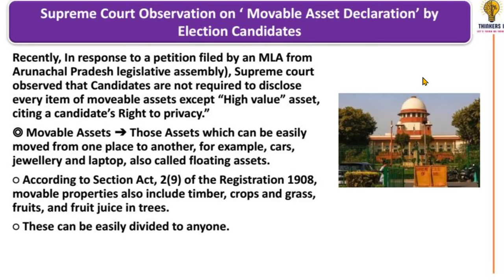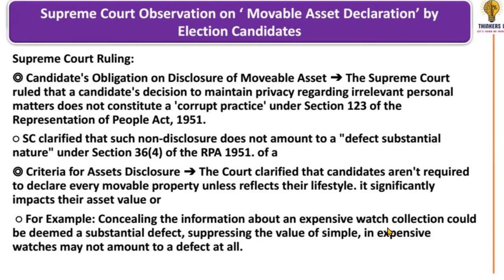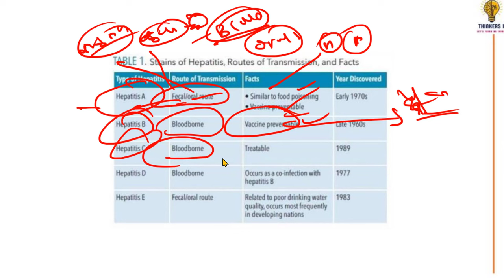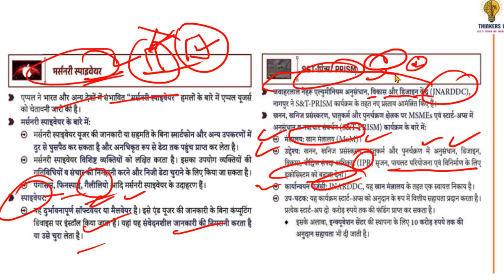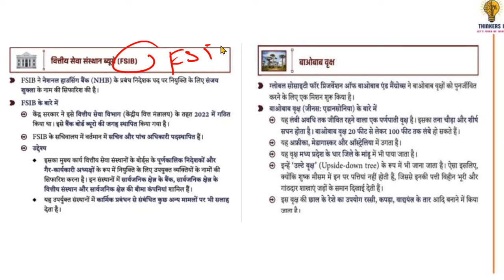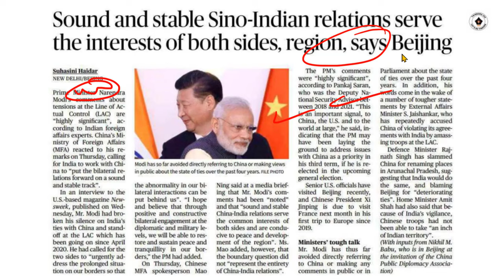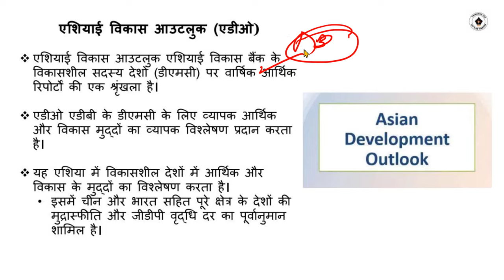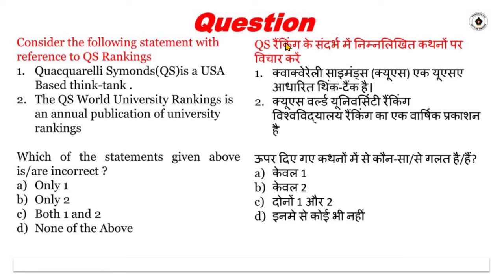16 APRIL 2024 Current Affairs | Today Hindu Newspaper | Daily Current Affairs